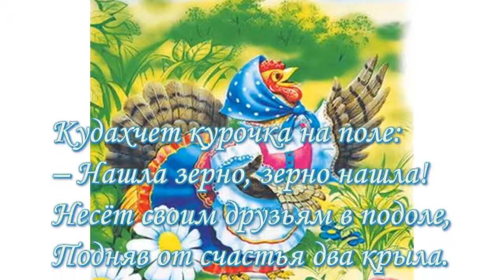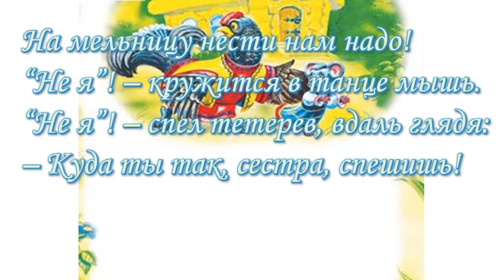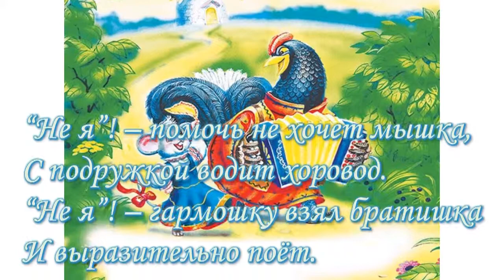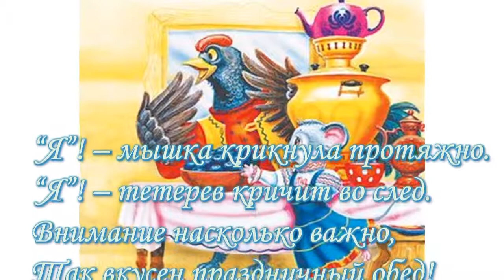David Wahler Mystic Voyage - Курочка, мышка и тетерев - стихи Николая Ледакова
Курочка, мышка и тетерев - стихи Николая Ледакова